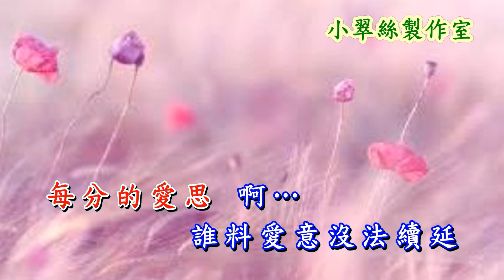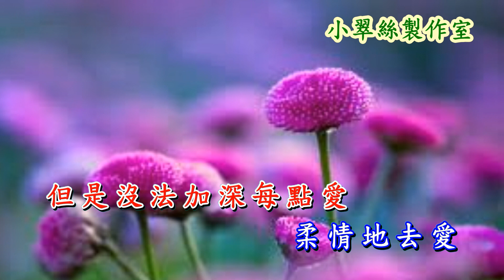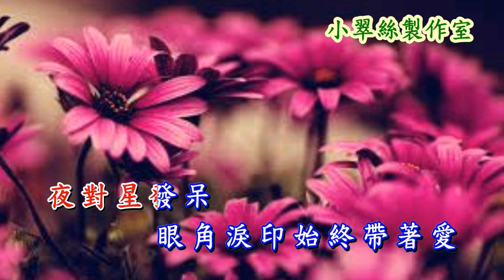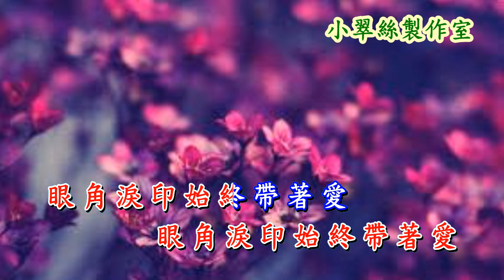堆積情感 - 鄺美雲